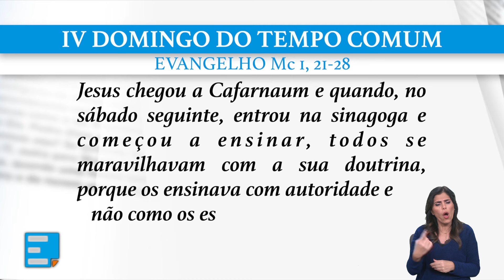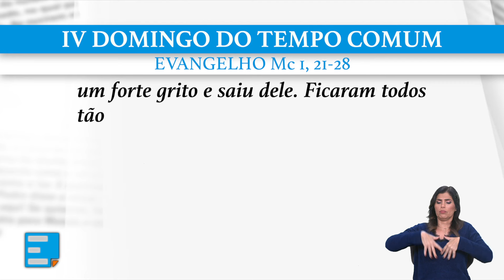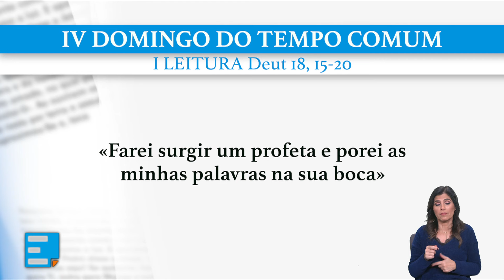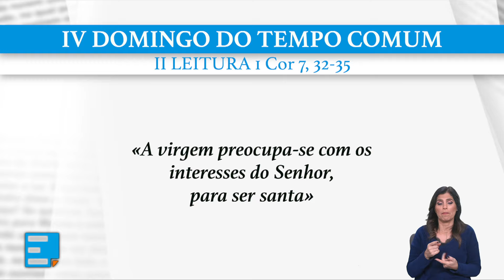Comentário à liturgia do 04º Domingo do Tempo Comum - Ano B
Programa Ecclesia de 26 de janeiro de 2024